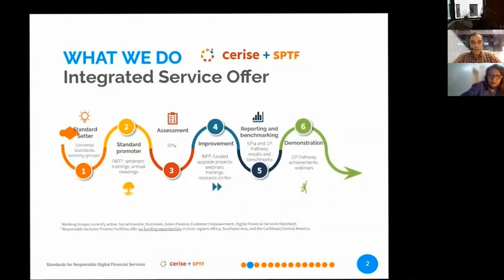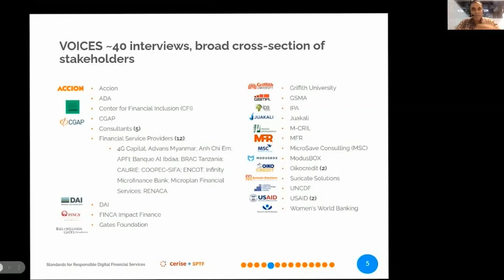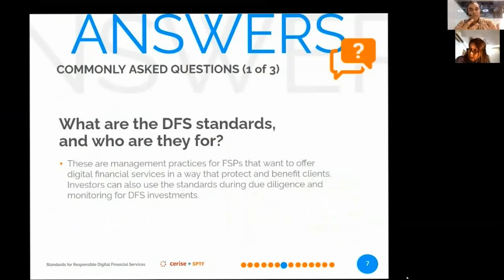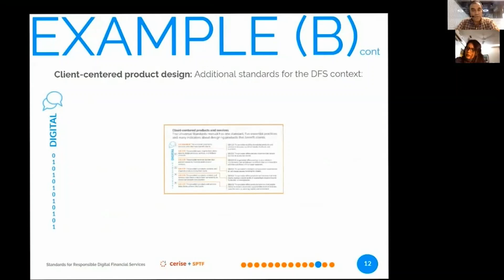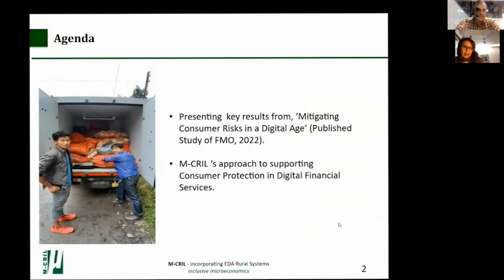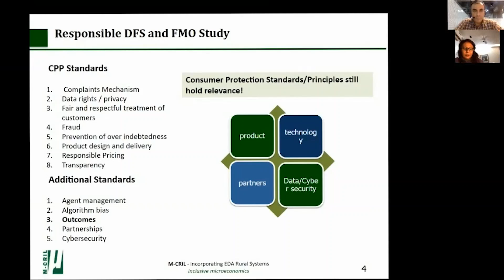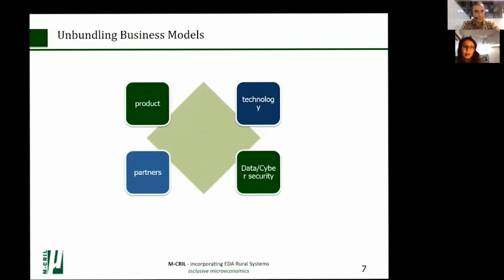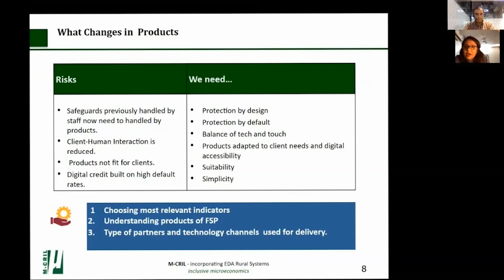Client protection in a digital age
This session was recorded on March 15, 2022 at the virtual edition of AFIFORUM.

Speakers:
- Nitin Madan, Director, Responsible Inclusive Finance Facility at SPTF
- Hema Bansal, Executive Director at M-Cril